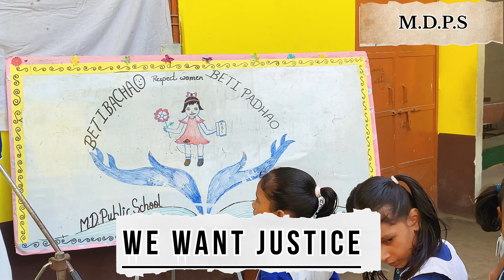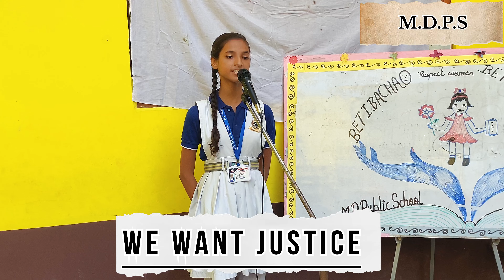Kolkata case❓|| इस बच्ची ko सुनकर रोना आ jayega😰।।Dr. Moumita Debnath❗️ Stop rap** and mu*der🚫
Kolkata case❓|| इस बच्ची ko सुनकर रोना आ jayega😰।।Dr. Moumita Debnath❗️ Stop rap** and murder🚫

### 🕊️ Understanding Rape and Murder Cases: A Closer Look at India’s Crime Data

**Rape Cases:**
A rape case involves accusations of sexual assault, typically involving non-consensual sexual intercourse. It includes elements like coercion, force, or threats. The crime of rape is a severe offense with significant psychological, physical, and social repercussions for the victim.

**Murder Cases:**
A murder case is a legal proceeding where an individual is accused of unlawfully killing another with intent, premeditation, or reckless disregard for life. Murder is one of the most severe criminal offenses, often classified into degrees based on the level of intent and planning involved.

### 📊 India’s Rape Statistics (2021)

1. **Reported Rape Cases:** 31,677 cases, averaging 86 per day.
2. **Victims’ Age:** Majority aged 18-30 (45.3%), with about 8% being minors.
3. **Relationship to the Accused:** In 95% of cases, the accused was known to the victim.
4. **State Data:** Rajasthan, Uttar Pradesh, and Madhya Pradesh reported the highest numbers, with Rajasthan leading at over 6,000 cases.
5. **Conviction Rate:** Approximately 27.2%, indicating a conviction in about one out of four cases.
6. **Other Crimes Against Women:** High numbers in assault, kidnapping, and domestic violence cases.

### 🛡️ How to Prevent Rape and Violence in India

1. **Legal Reforms:**
   - Strengthen laws related to rape and sexual assault to ensure harsher punishments.
   - Speed up legal processes through fast-track courts and improve the conviction rate.

2. **Police Reforms:**
   - Increase sensitivity training for law enforcement to handle cases with empathy and professionalism.
   - Encourage the registration of complaints without delay or harassment.

3. **Public Awareness:**
   - Promote gender equality and respect through education and awareness campaigns.
   - Implement community programs to challenge gender stereotypes and reduce stigma against victims.

4. **Empowering Women:**
   - Enhance women's access to education, employment, and economic independence.
   - Provide self-defense training to boost confidence and self-protection skills.

5. **Improving Public Safety:**
   - Increase surveillance and lighting in public spaces, especially in crime-prone areas.
   - Develop and promote helplines, safety apps, and emergency response mechanisms.

6. **Societal Change:**
   - Encourage open discussions on consent, gender respect, and healthy relationships in schools and communities.
   - Address cultural norms that perpetuate violence against women and promote toxic masculinity.

7. **Support Systems for Victims:**
   - Ensure easy access to medical, legal, and psychological support for survivors.
   - Provide rehabilitation programs to help survivors rebuild their lives.

8. **Men’s Role:**
   - Encourage men and boys to advocate against gender-based violence and be allies in creating safer communities.